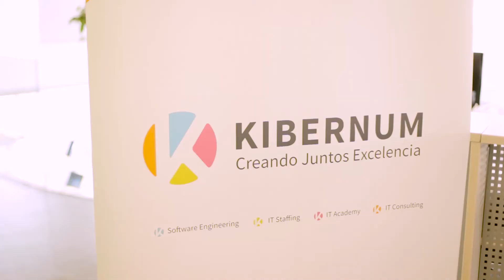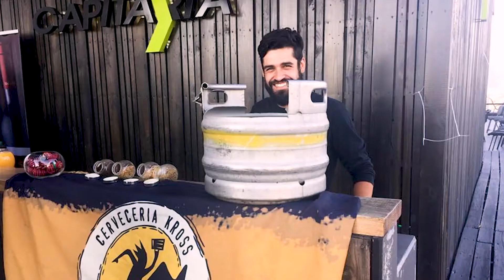Start Up Grind Santiago- Chile Party and Firesidechat Panel Diciembre 2018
Juan Pablo Swett is an economist and in 1999 he founded Trabajando.com, one of the most important work sites in Latin America, with a presence in 11 countries of more than 3 million client companies and 22 million users using the platform.

For 6 years he was president of ASECH, Association of entrepreneurs of Chile and is currently president of ASELA, Association of entrepreneurs of Latin America with presences in Argentina, Chile, Colombia, Mexico, Guatemala, Paraguay and Peru.

He is co-founder of FORIS AI artificial intelligence company related to the world of education with more than 50 clients in 8 countries. He is also co-founder of DEEPLEGAL AI artificial intelligence companies for the legal industry.

Participates as investors in two projects of disruptive energies now patented in 140 countries., In addition to projects related to the real estate world.

He has been a university professor in the Macroeconomics and Finance Chairs and today is a member of the Business Council of the Pacific Alliance.
Marcelo Diaz Bowen; Serial Entrepreneurs con más de 18 años de experiencia en Emprendimiento, Inversión de Capital de Riesgo, Administración de Innovación, Innovación Corporativa, Creación de Emprendimientos de alto crecimiento e impacto social, administrando compañías internacionalmente e Incubadoras de Negocios. A la fecha he apoyado en la creación, comercialización, levantamiento de capital público y privado e incluso venta a 227 empresas, incluyendo 10 propias, tanto en Chile como en Sudamérica, Estados Unidos, Europa, Medio Oriente y Asia.

Asesor Senior MASISA Lab Aceleradora Corporativa de MASISA • Director: Acid Labs, empresa líder en desarrollo de software chilena • Asesor Senior de Estrategia y Socio: Finciero, empresa dedicada a la venta de Tarjetas de Crédito Prepago en LatinoAmérica. • Director Ejecutivo: EDIFITO empresa líder en Software de Administración y Gestión de Edificios y Condominios en Chile y Colombia. • Co-creador y Asesor Senior de Ibtikar Fund, Fondo de Inversión en Startups ubicados en Medio Oriente • Asesor: Open Beauchef Universidad de Chile, Incubadora de Negocios y Transferencia Tecnológica. • Co-creador: Entreprendidos, Canal de YouTube dedicado a compartir experiencias en el mundo del emprendimiento • Asesor: Village Capital, Fondo de Capital de Riesgo Norteamericano. • Jurado: Startup Chile.

They were interviewed in our last event of 2018, which also coincided with the celebration of our first year in Santiago de Chile.